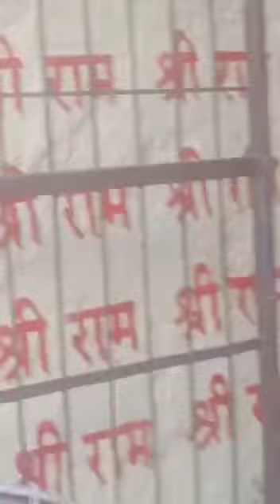Nashik kalaram mandir ramji ke liye hanumanji ka rath tyar hogya hai ❤️🌷🙏🌷🌺🌹🌹🌺